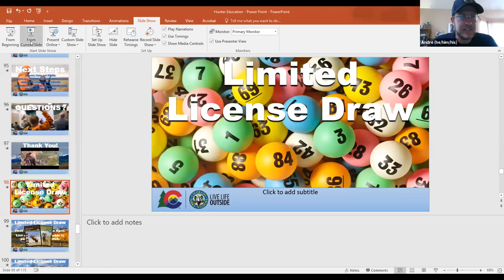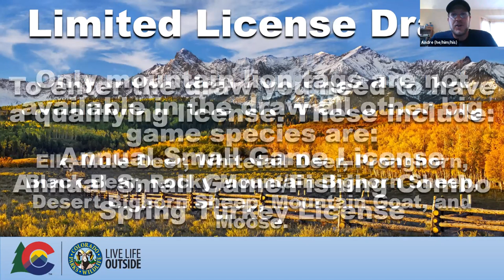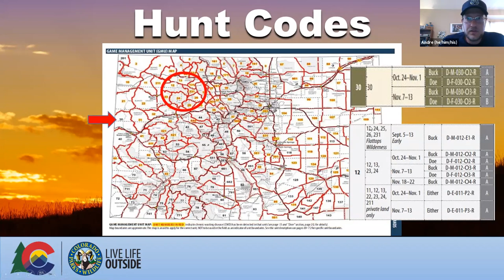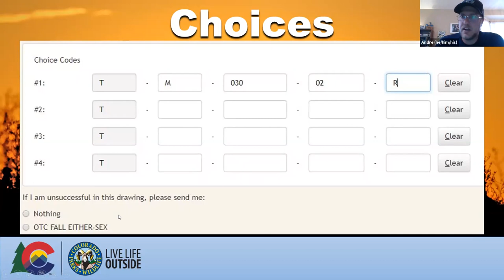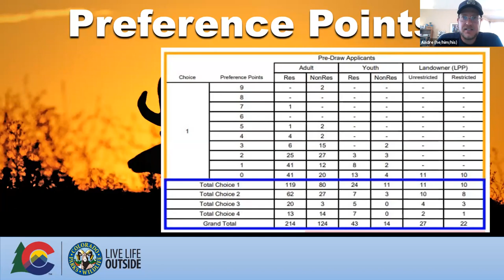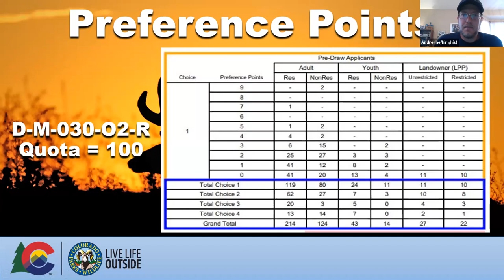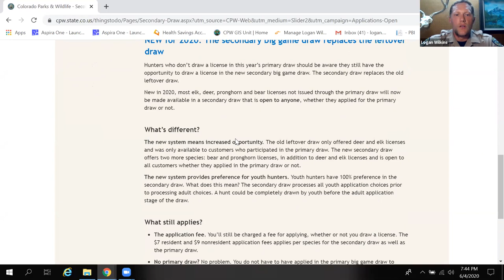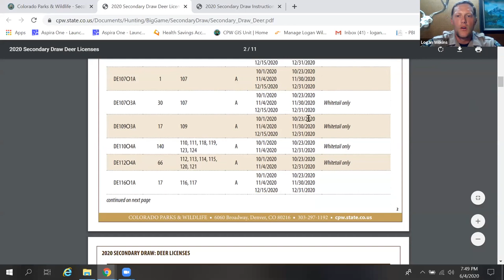Explained: Secondary Draw, Leftover Licenses, OTC Licenses - Zoom Webinar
This webinar will provide guidance for Colorado hunters on the brand new Secondary Draw, also touching on Leftover, Reissue and Over the Counter options.

For more information on hunting and hunting tips, visit our Hunter Outreach